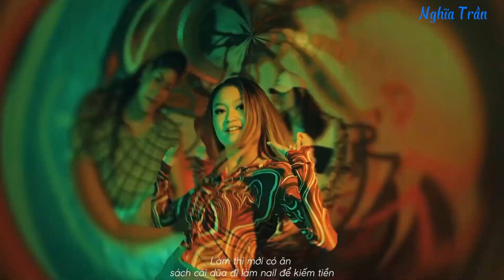BABY RED a.k.a B-RED Rapper 2016-2023 - KING OF HOOK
Rapper BABY RED [2016 | 2023] - Hùng Xe Đạp - Giang hồ Part time aka đẹp trai vờ lờ
- Nguồn: MV Xách cây dũa, MV Atlanta Cypher, MV R.D.V.T ALT

baby red, hung xe dap, rapper, giang ho part time, king of hook, bred, fsr, sfury